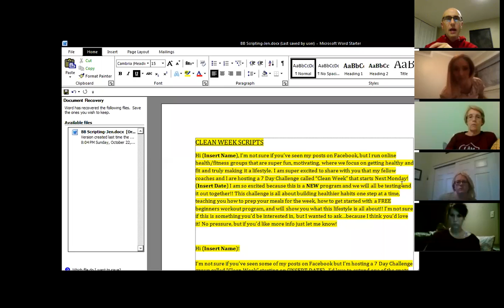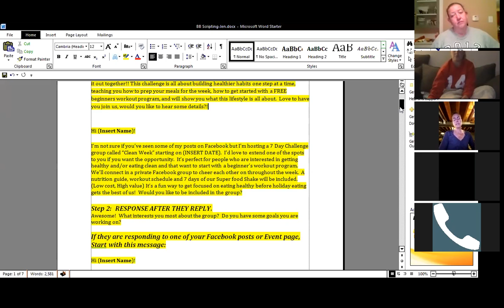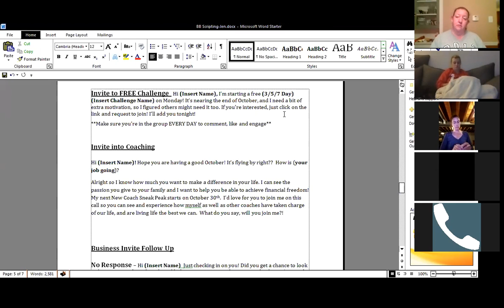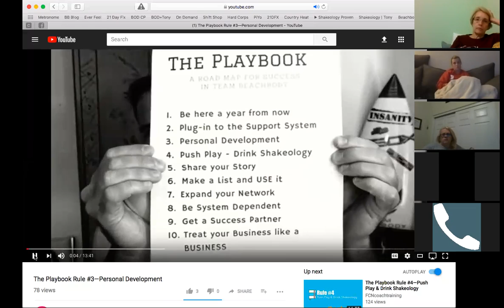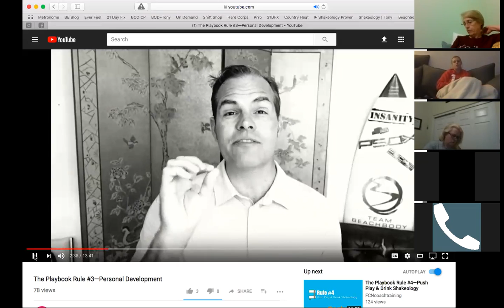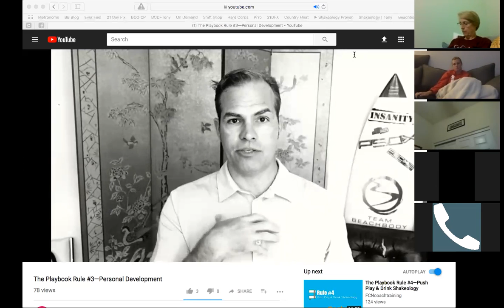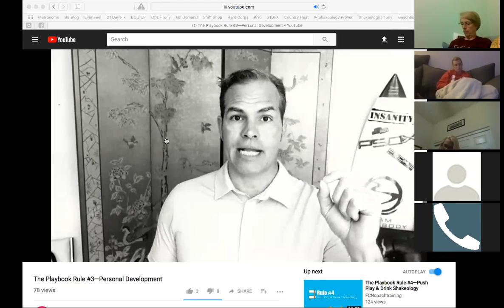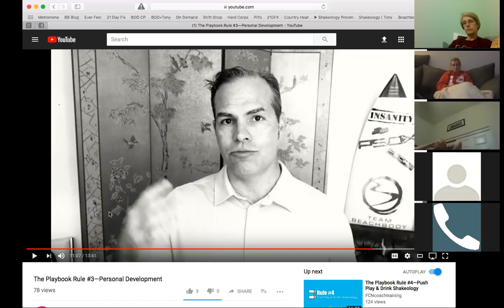Go Team Weekly Coach Call 102317 Personal Development Recharge